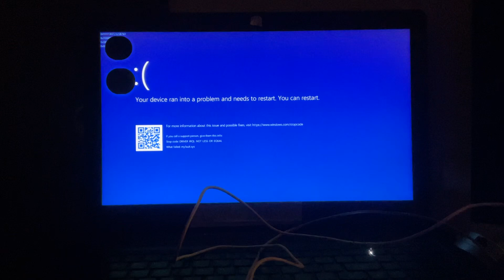MTRCB SPG has Bsod